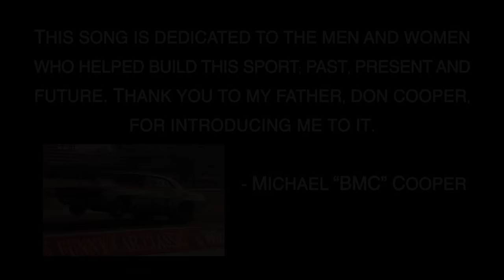Drag Racing Anthem by D-One "Blowout Burnout"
Drag racing anthem “Blowout Burnout” can be downloaded for free

This is an original song by the band D-One (Diversity of One). It is the first true anthem for the sport of drag racing. The song features funny car and top fuel dragsters and the NHRA legends like "Big Daddy" Don Garlits, Tom "Mongoose" McEwen, Don “The Snake” Prudhomme, Ed “The Ace” McCulloch, Shirley Muldowney and all the others that made the sport what it is today.

“This song is dedicated to the men and women who helped build this sport; past, present and future. Thank you to my father, Don Cooper, for introducing me to it.” - Michael “BMC” Cooper.

The lyrics:

~~~1st Verse

Ugh slicks ripping on the asphalt. Eyes 20/20 on the strip yep. Christmas tree flashing, engine growling, the soul of big daddy in my veins soaring.

The quicker they come the quicker they fall. One-on-one so quick on the go let's get it on. Like a bat outta hell, hotter than hell, gunning 330 under four seconds, who really want it.

Competition from the sportsman to the pros. Hawkeyes on the Wally, nothing but the Wally. Snakes and Mongooses battle for the Wally. So legendary, crowd roar like Katy Perry.

The quicker they come the quicker they fall. One-on-one so quick on the gas I burn 'em all. Dust, leave 'em in the dust, all you see is dust. Laundry out, only one is victorious.

~~~Hook

King Kong of the road let's get it on.

Pull up to the box make the tires burnout!
Pushing nitro out the pipes makes the car blowout!
Sacrifice it all for the Wally burnout!
Engine pushed to the max till the rods blowout!

~~~2nd Verse

I'm a give it to 'em raw like this, Top Fuel, Funny Car pro stock like this. Energy you never felt like this, pull up to the line, brrr, gas like this, pueeewwn.

The quicker they come the quicker they fall. Amber lights flashing, destroy 'em all. Butterflies crack, I react like blue max. Nothing matters but the finish line.

You gotta have heart in this game. The NHRA legends in this game. We talking about Ace, talking about Shirley, talking Bernstein with all the fame and glory.

The quicker they come the quicker they fall. One-on-one, mano a mano let's get it on. You gotta work hard to beat the best and we the best. Step up to the best and get wrecked.

~~~Hook x2

That's it! Please support D-One (Diversity of One) by purchasing the song and sharing this video.

drag racing
drag racing anthem
drag racing crashes
top fuel
top fuel drag racing
top fuel dragster crash
top fuel crashes
funny car
funny car crashes
nhra
nhra drag racing
John Force
Tony Schumacher
Jemezzy Ba'be